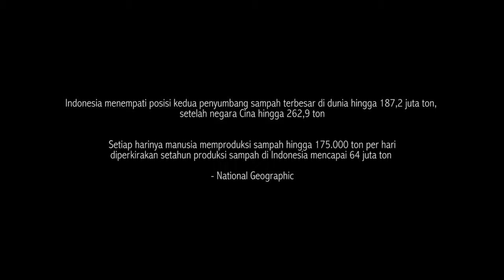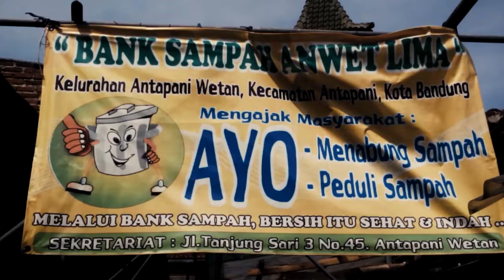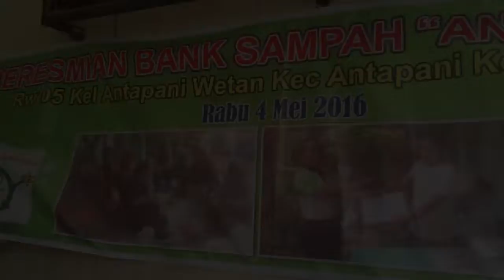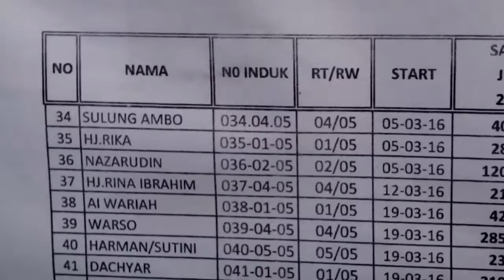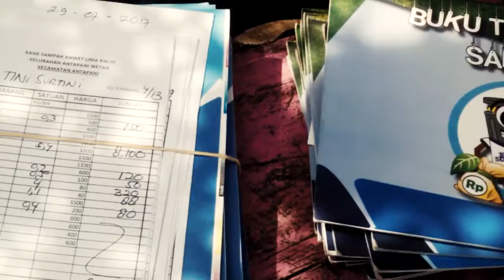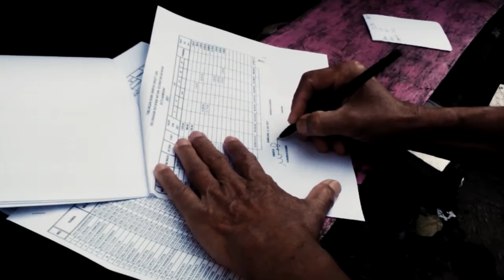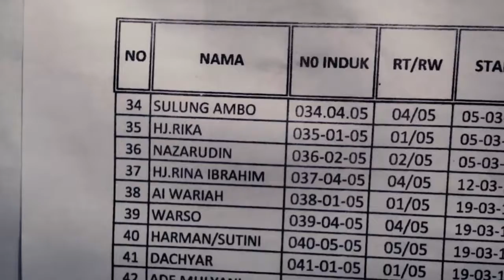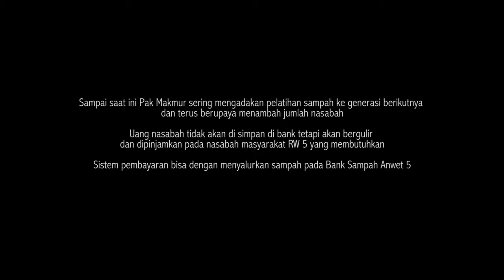Bank Sampah (short documentary)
a Film by J.Hendry Noerman

Matasapi Films presents BANK SAMPAH
2017. productions

Sinopsis
Setelah bencana banjir dan sampah menggunung di Bandung tahun 2005, warga kelurahan antapani wetan 5 membentuk bank sampah yang menghasilkan dan membantu persoalan sampah di lingkungan mereka secara gotong royong.